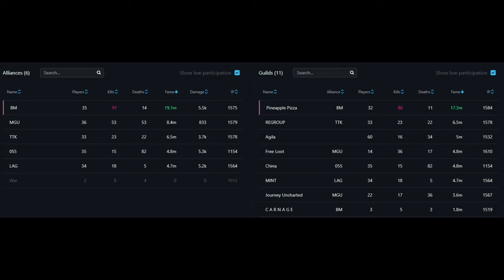Albion Online ZvZ I One Hand Hammer I Pineapple Pizza vs Agila I Journey Uncharted/Free Loot I China